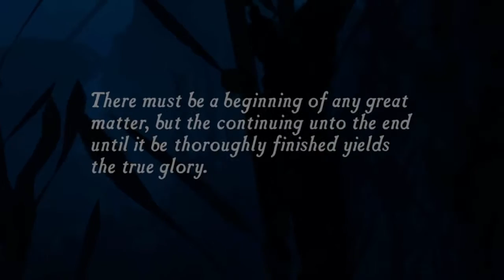Uncharted TNDC. Gameplay(Ambushed,The search for El Dorado,A surprising find) #1